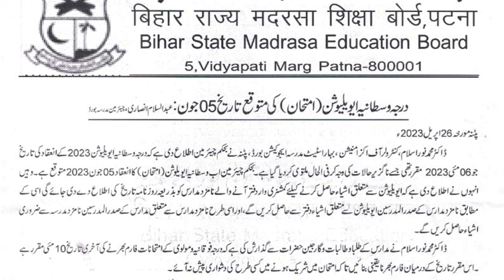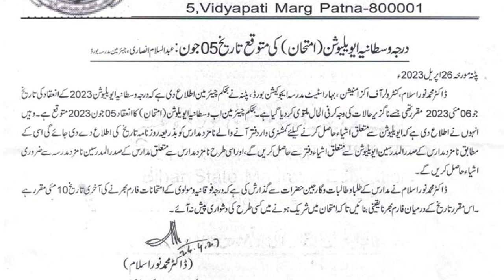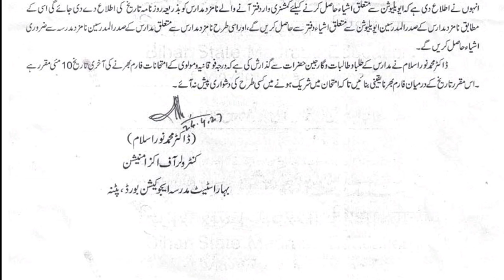wastania exam date 2023 bihar | molvi exam date 2023 bihar | wastania ka exam kaise hota hai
wastania exam date 2023 bihar | molvi exam date 2023 bihar | wastania ka exam kaise hota hai | wastania ka exam kab se hai